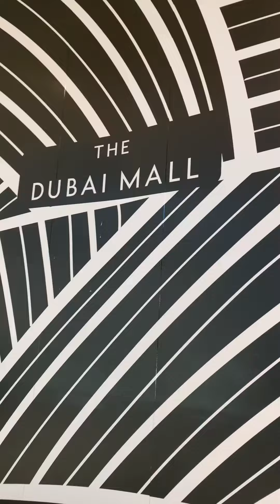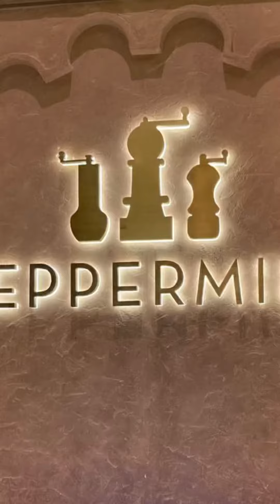Quick Visit to Dubai Mall